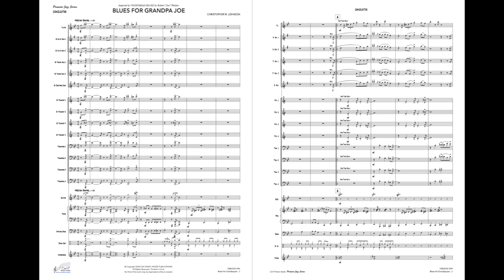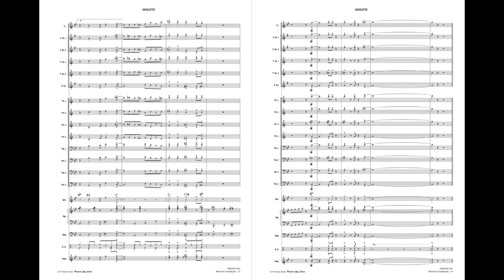Blues for Grandpa Joe - Premiere Jazz Series [CWJ2020.004]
This video is about Blues for Grandpa Joe - JAZZ VERSION